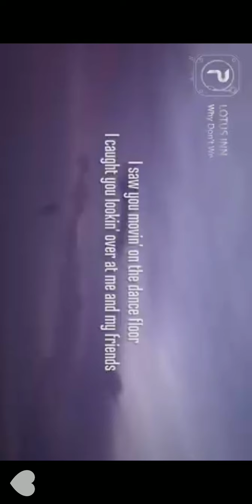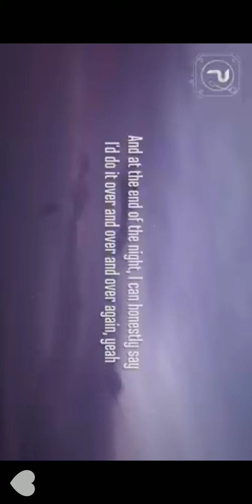April 7, 2021